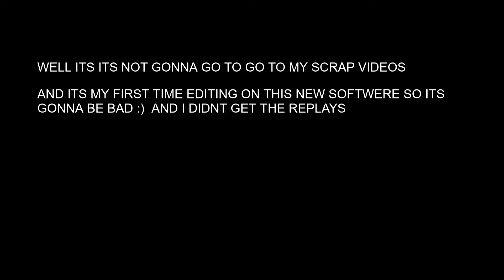14 Kill Dub But Its Not The Full Game (Not edited that much) Also thx for 100 subs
This video is basically half a game I won I didn't record the start but its still very fun i think